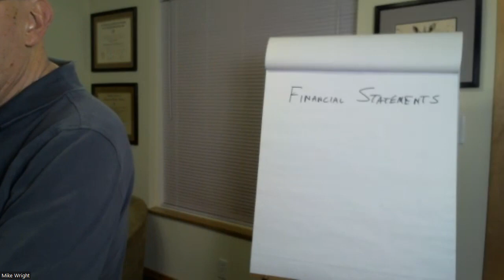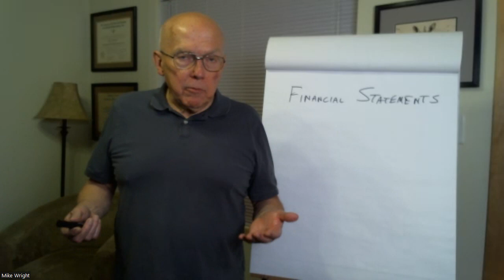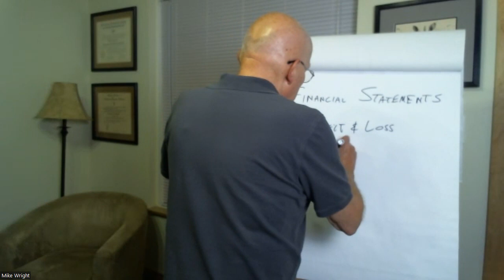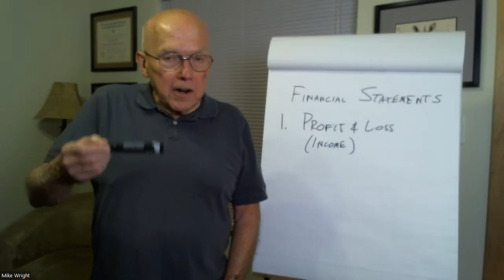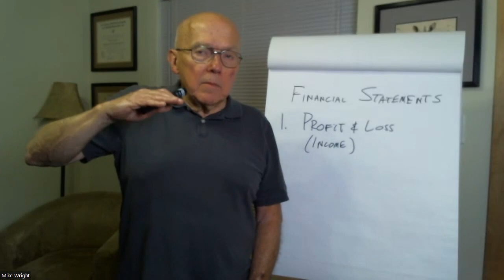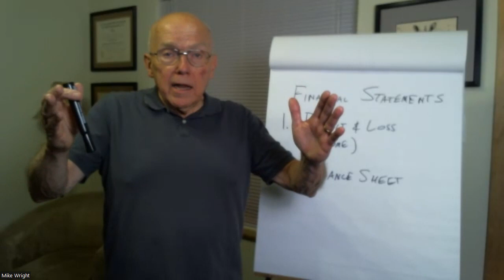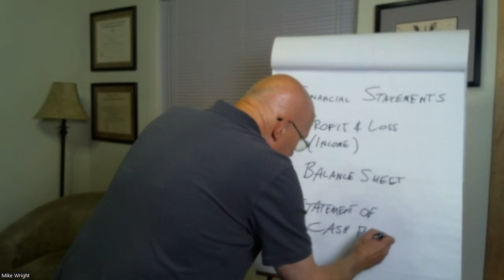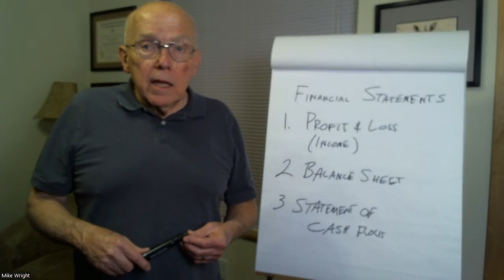Red Shoe Business Club 7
Hey, smallbusinessowners, this is the briefest, yet best explanation I know of about profitandloss, balancesheets, and statement_of_cash_flows. And based on the hash tags, it may be the only explanation of cashflow statements.